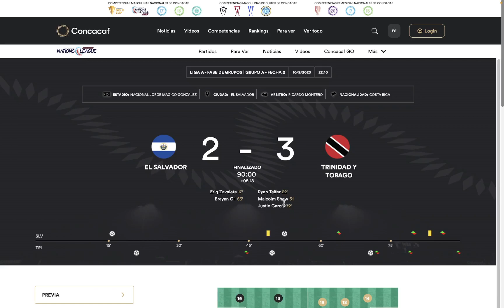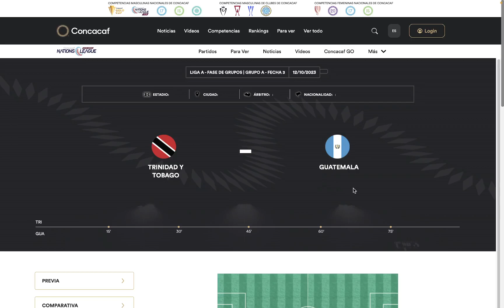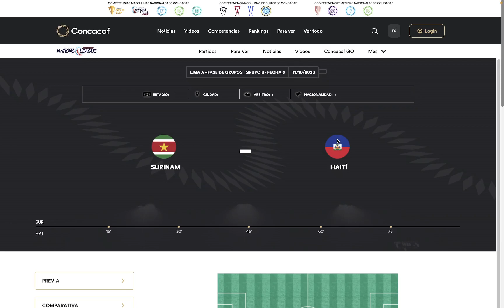Liga de Naciones CONCACAF 2023-2024, Liga A, Fecha 2: Resultados, Posiciones y Siguiente Fecha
Revisamos lo que paso en la Fecha 2 de la Liga a de la CONCACAF 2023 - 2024